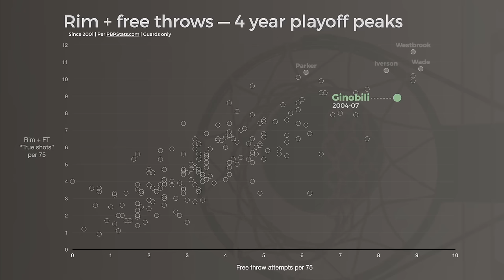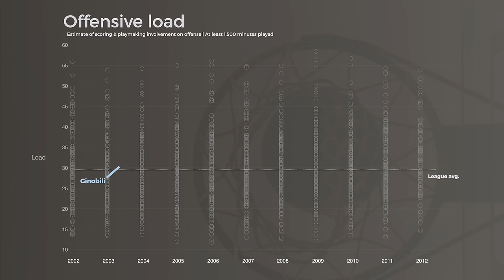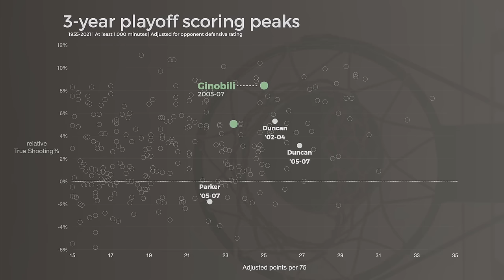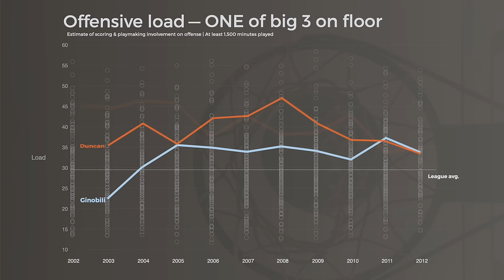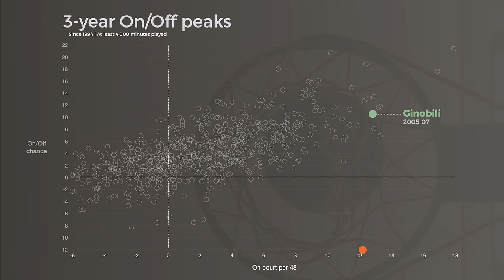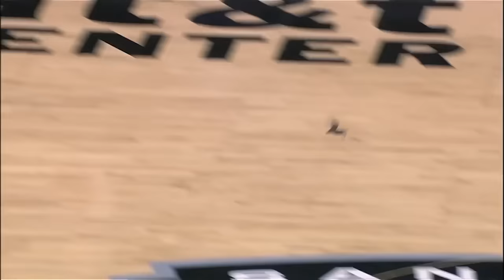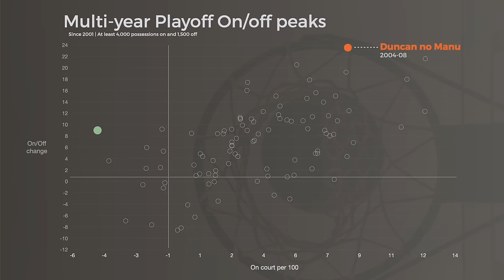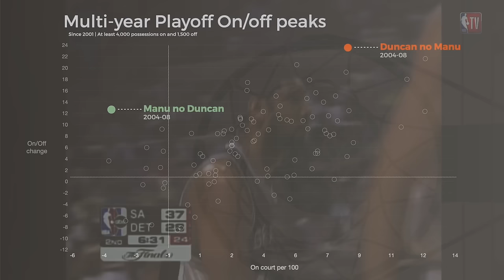Was a 6th man the MVP of a dynasty? | Offensive Legends Ep. 6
How good was Manu Ginobili? Would he have been seen as a superstar if he played on another team? Why did he come off the bench and play fewer minutes? And was he actually the most valuable Spurs during his prime?

This episode is part of the the second season of the "Greatest Peaks" series. Season 2 focuses on the legends of NBA offense, examining unique archetypes, controversial players and stylistic spearheads who have influenced the game over the years.